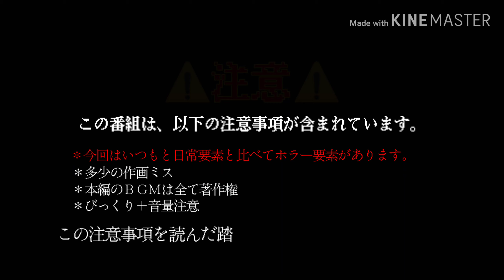なつみの日常 〜Natsumi's DAYS〜 シーズン９オープニング